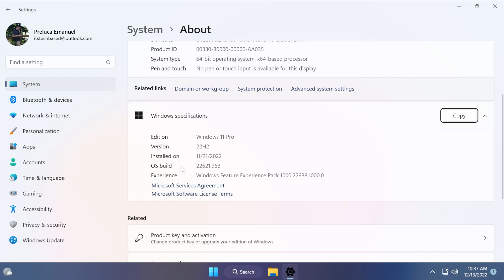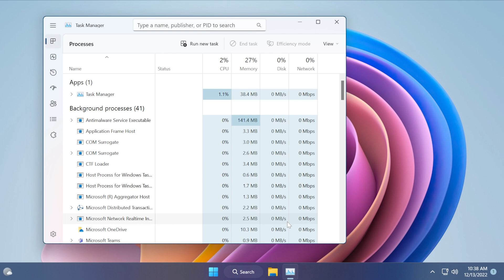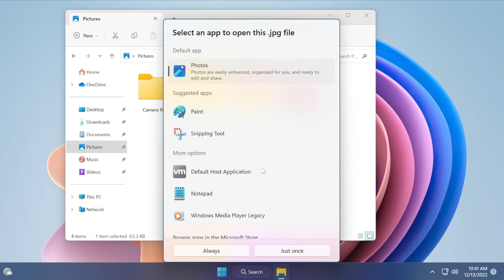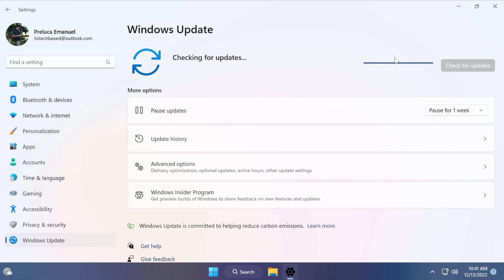New Windows 11 December 2022 Update - New Features for the Main Release (Build 22621.963)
New Windows 11 December 2022 Update - New Features for the Main Release (Build 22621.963 or KB5021255)